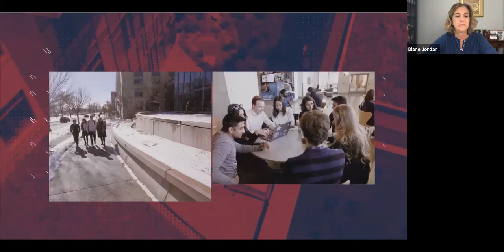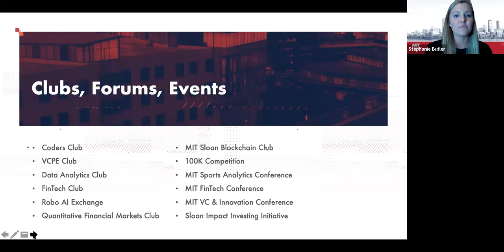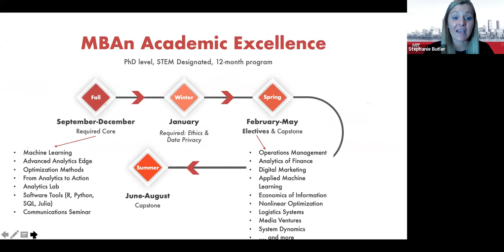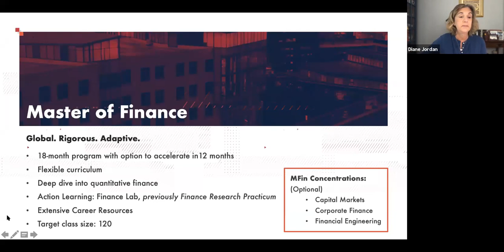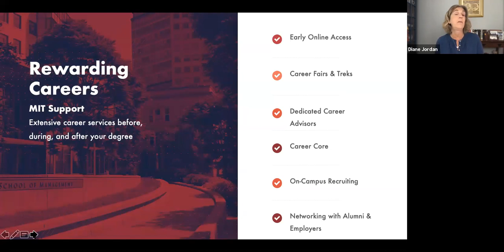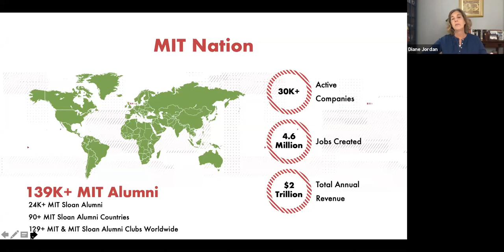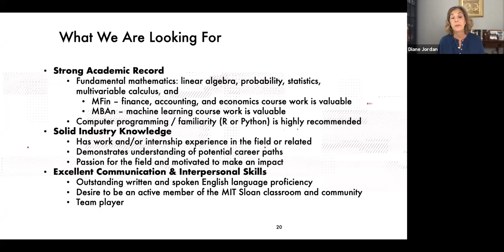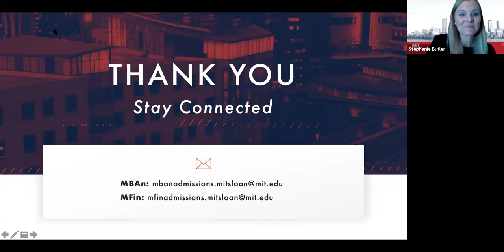MIT Sloan: MFin & MBAn Programs Overview 2020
MIT Sloan Admissions representatives discuss our STEM-designated Master’s degree programs—Master of Finance and Master of Business Analytics.